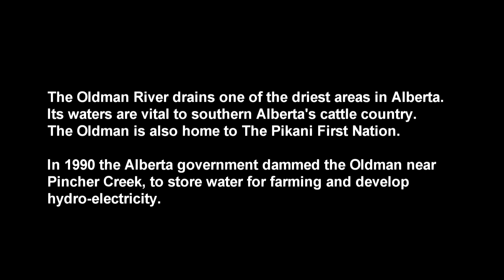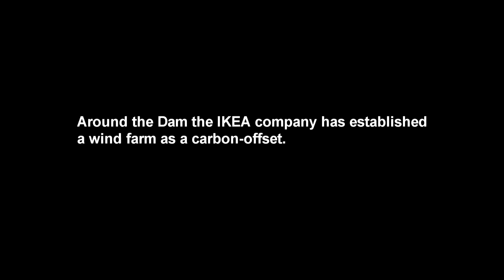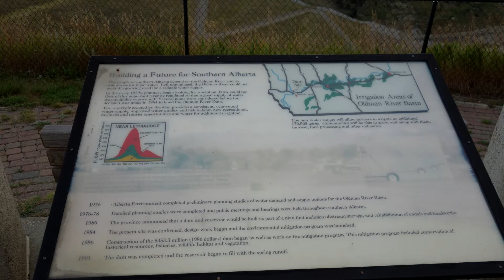Oldman Dam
A video visit to the dam on the Oldman River near Pincher Creek, Alberta 26-28 Aug 2014.  This dam project was intended to store water for agricultural use in the dry cattle country of southern Alberta, and to produce a little hydro electricity too.  However, there were strong objections from the Pikani First Nation, whose graves were affected.  The Blackfoot warrior society engaged in a major standoff with the RCMP in the summer of 1990, in which Milton Born with a Tooth took a prominent role.  The conflicts were resolved, the dam was completed, and a more productive partnership with the Pikani was established.  A small 32 mW hydro station was added in 1999, a series of major wind farms were added in the last decade, including some on Pikani land.  The IKEA company has added a 20-unit wind farm near the dam as a carbon offset.

However, the display panels at the dam viewpoint make no mention of the unfortunate events of 1990.